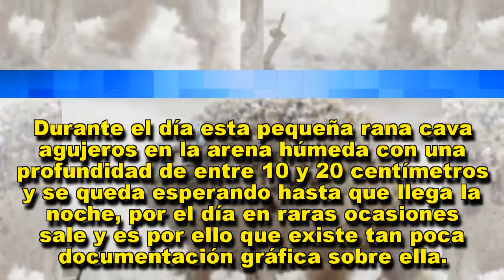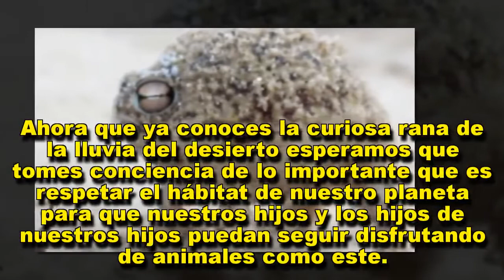La rana de la lluvia del desierto Un animal adorable